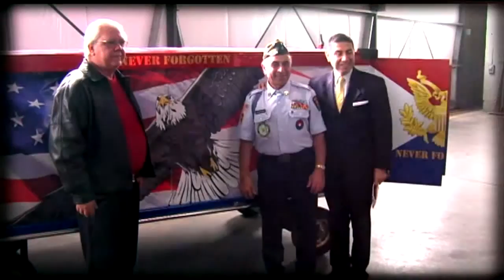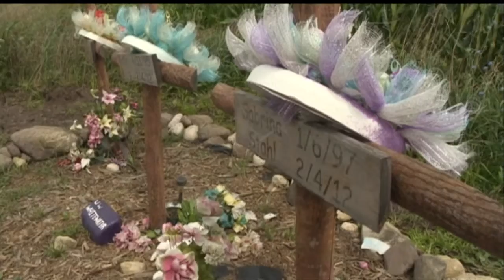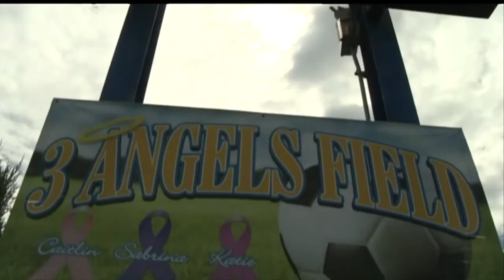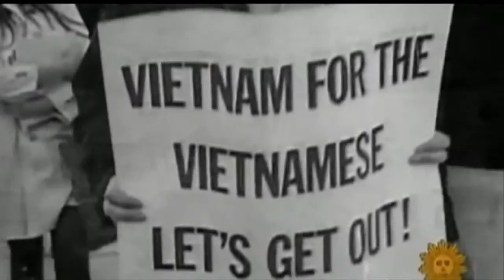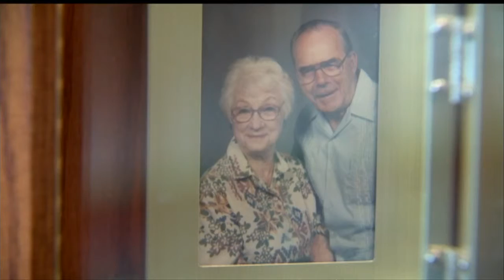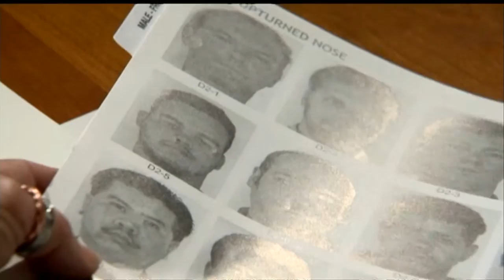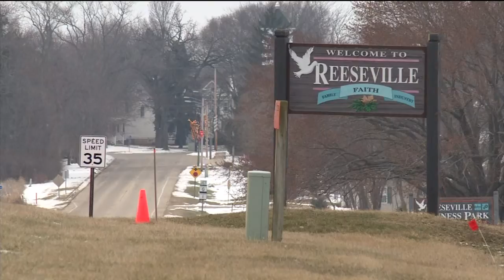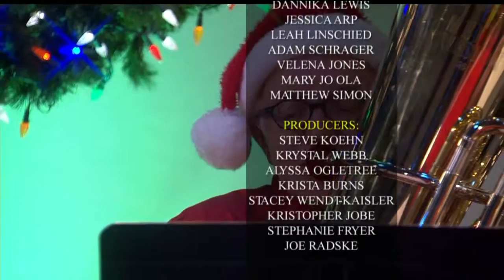People of 2014: Stories that touched our lives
The News 3 special includes a look back at this year with some of the people and their stories that made us laugh, cry and think.
With Mark Koehn and Susan Siman.